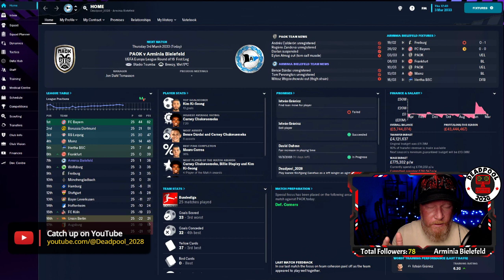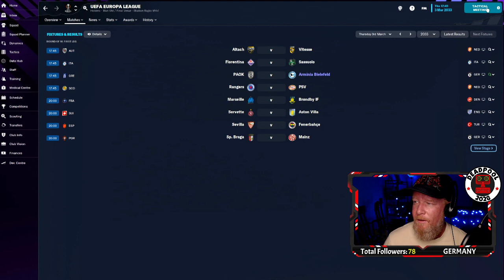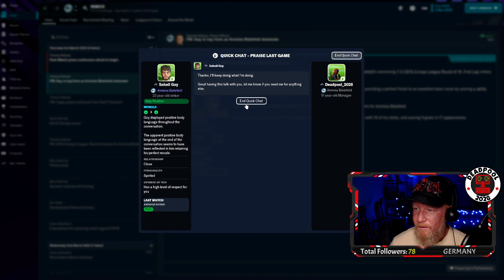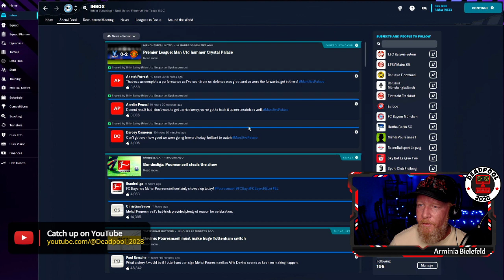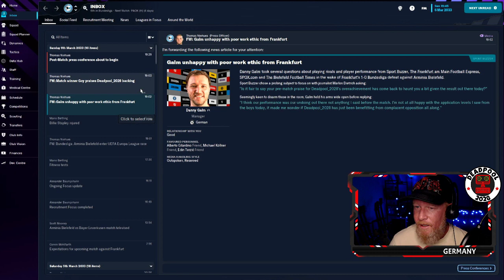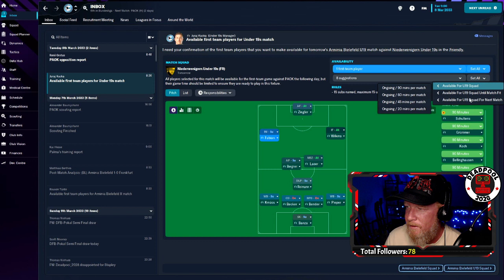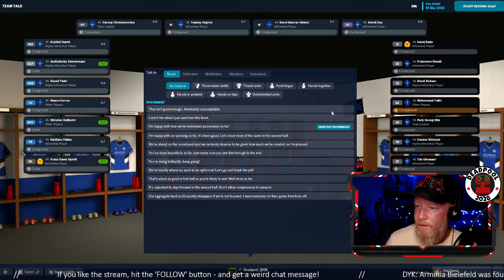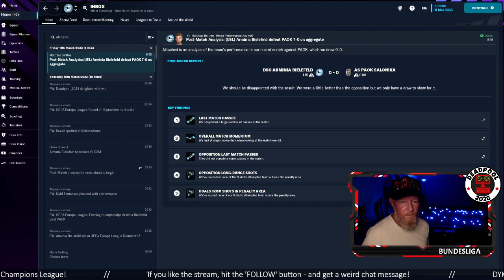FM23 - THE WIZARD OF AUS - Episode 80 - Arminia Bielefeld - Bundesliga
Struggling with a face that feels like its going to explode, DP powers through with the Blues in their first ever Europa League Round of 16 tie! PLUS - Bundesliga action! Short but oh so very sweet. Spoilers: GOAL FEST